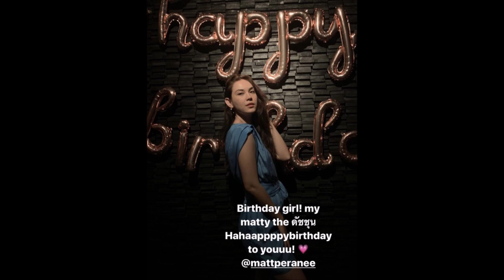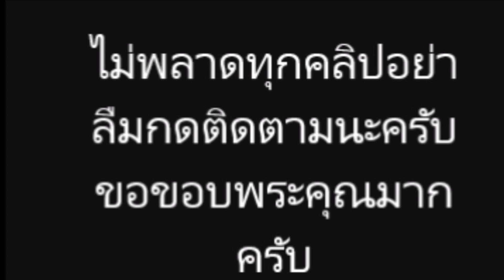แก๊งเฟอร์บี้ รวมตัว ฉลองวันเกิด"แมท ภีรนีย์"